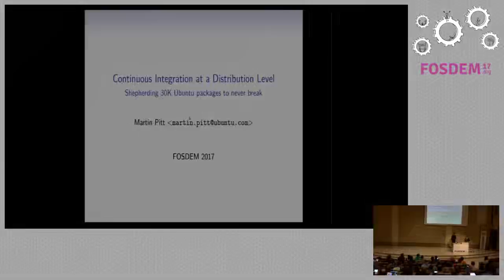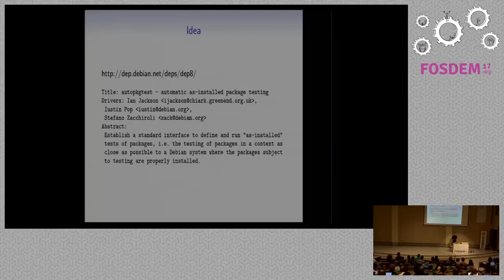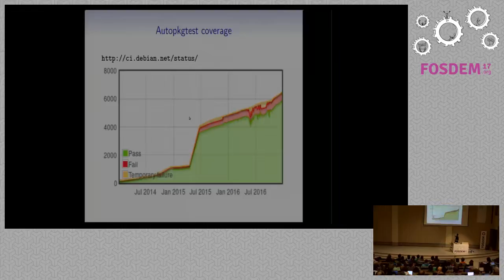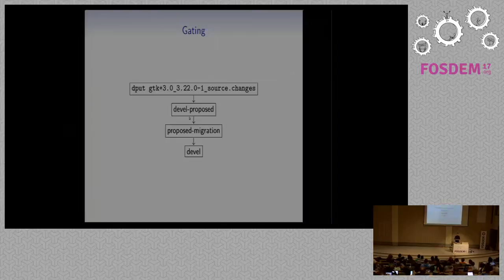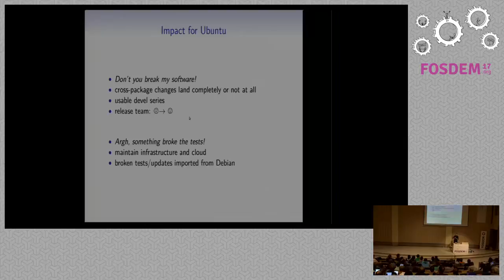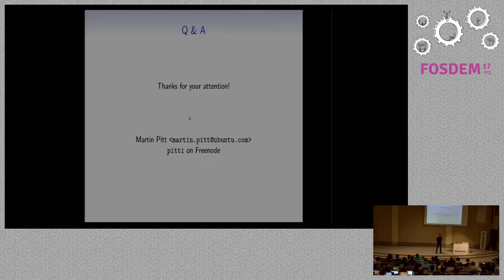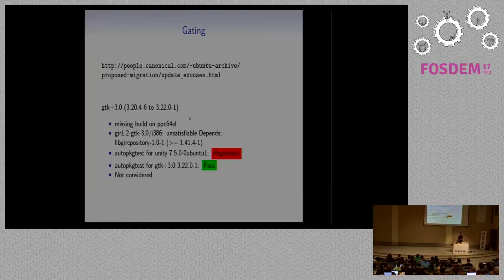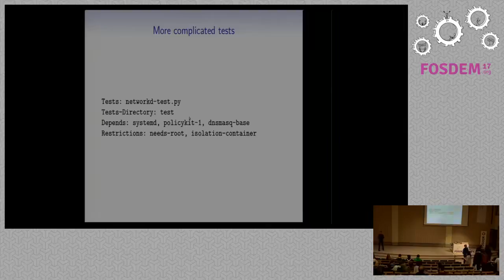FOSDEM 2017 - Continuous Integration at a Distribution Level.mp4